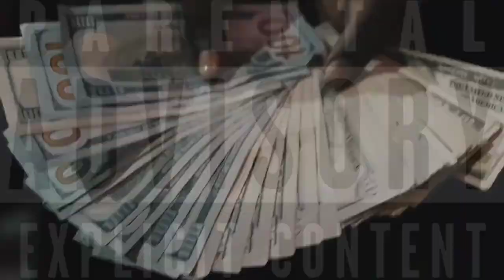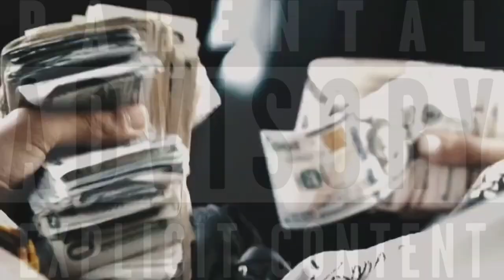Ot7QUANNY - "We Not The Same" (Prod. By Sik-Wit-Skillz) | [Official Audio/Visualizer]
After listening to "Get A Chain" By Ot7QUANNY I decided to grab the acapella from the song & remixed it under my productions & decided to rename the track "We Not The Same"

Y'all want more remixes like these? LMK! 💯